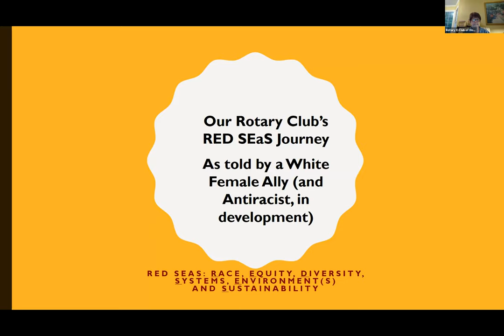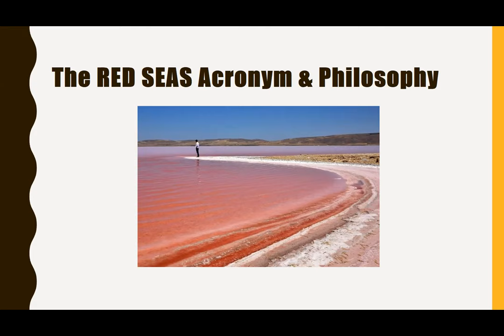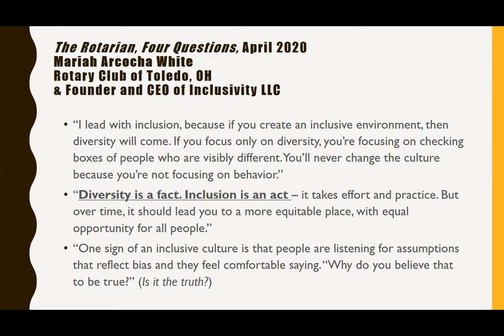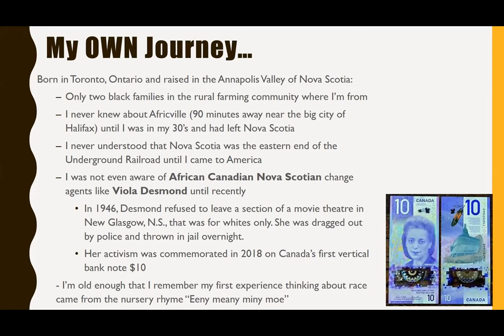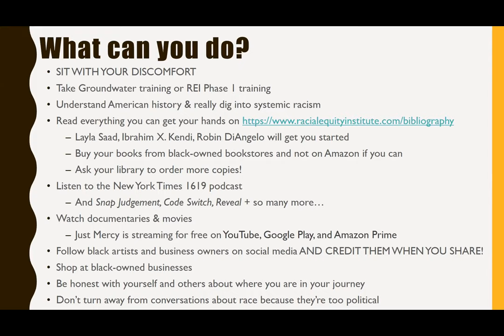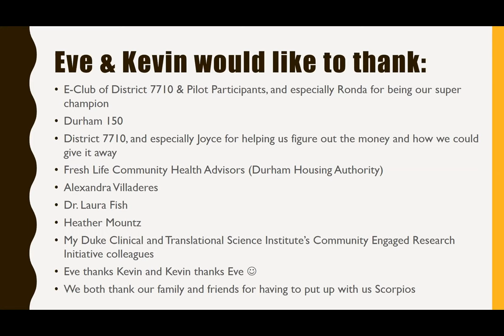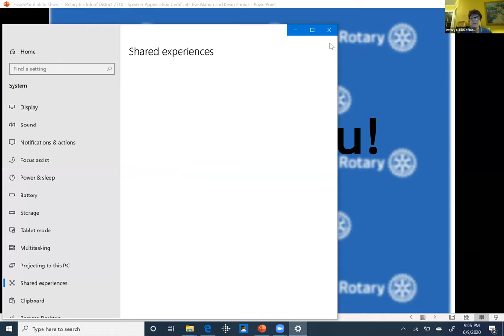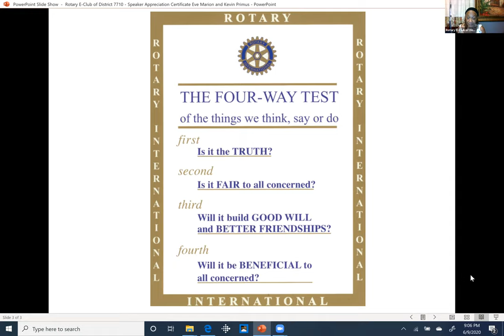RED SEAS Journey - Race, Equity, Diversity, Systems, Environments and Sustainability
Rotary E-Club of District 7710 presents the RED SEAS Journey as told by a White Female Ally (and Antiracist in Development).